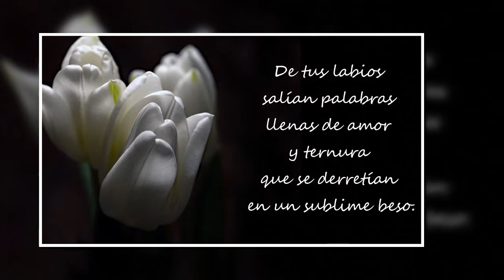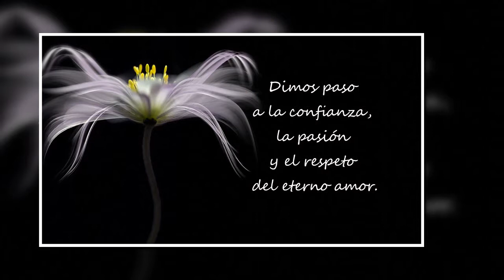Pensando en ti - Maria Eugenia Rojas Alegria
Mis letras de amor.